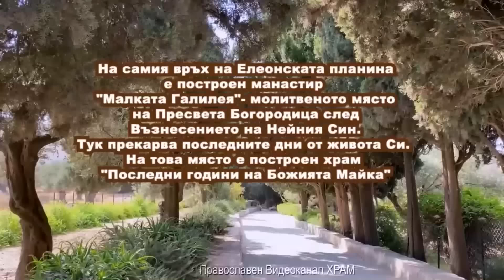УСПЕНИЕ БОГОРОДИЧНО. Гробницата на Пресвета Богородица в Йерусалим. Чудеса. Интересни факти.